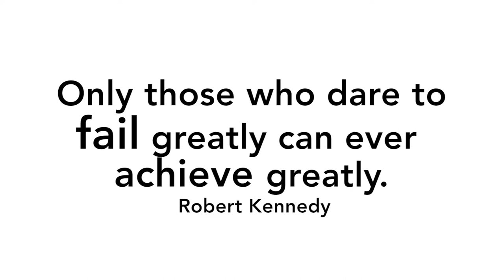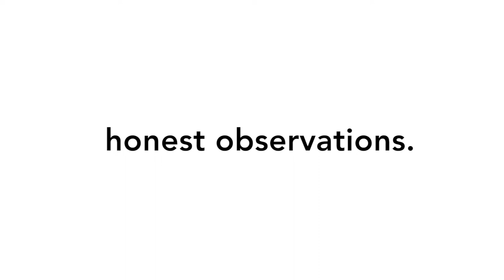Failing Friday 3 (Official Trailer)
As part of our ongoing effort to talk about and endorse failure, KANEKO will host a public discussion with a reception to help to promote a dialogue about failure.  Failing Friday is an informal gathering of conversations around failure amongst peers, facilitated by KANEKO's Executive Director, David M. Thompson, while enjoying a brew and snacks.

Failing Fridays offer a bi-monthly compliment to our regular Failing Forward Conversations, another ongoing programming series in which a panel of speakers share their powerful stories of lessons learned through failure.  Failing Fridays follow a looser, open-mic format to allow for greater participation and input from attendees. Participants will be able to engage with each other about personal failures and reflect on the positive impact of these experiences.

Dusty Reynolds, Director of Entrepreneurship and Innovation at the Greater Omaha Chamber of Commerce, believes, "A community that accepts and endorses failure is a community that fosters an environment of creativity and innovation.  The hope is that Failing Fridays can serve as a catalyst for Omaha to have a more open and honest dialogue about failure."

Failing Friday on January 17 from 4:30--6:00pm will be held at KANEKO (1111 Jones Street in Omaha's Old Market).  This event is free and open to the public.